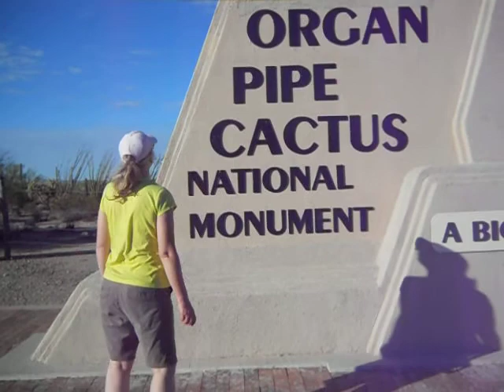P26, Get out and ride with Tippy, Puc and Trooper - Organ Pipe Cactus National Monument!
Tip and I are always in search of those special places where, after dropping the tent off the back of our 1983 Yamaha Venture motorcycle named "Tweeks" (see my other video's = named her that cause I was always tweekin on her to keep her motivating) in total darkness, we would wake up in the morning to that wonderful "we are not in Kansas anymore" feeling of the day..  We were very glad to learn that Trooper has inherited some of those same qualities and enjoy's the constant search for those types of opportunities.
Touring and then camping here in Organ Pipe taught us all that not only is this place capable of providing that "we're not in Kansas anymore" feeling,, it is TRULY a land of enchantment!!  The desert here is FULL of amazing plant and wildlife and endless beauty second to none!! When we finally did settle in to camp for the evening, we were treated with some amazing night sky's (complete with shooting stars) AND some very beautiful long distance viewing of the lights of Sonoyta Mexico!! GET OUT AND RIDE!!!